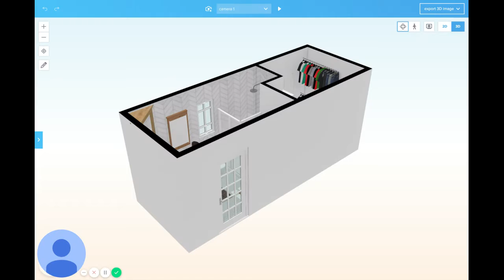Small Master Bath & Closet Reno